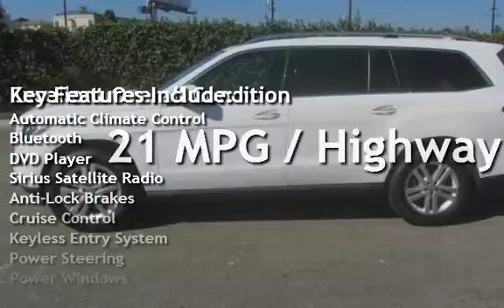2016 Mercedes-Benz GL450 4MATIC for sale in LOS ANGELES, CA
2016 MERCEDES-BENZ GL450 *** Polar White/Black *** 10K Miles *** Factory Warranty *** Local 1 Owner *** Clean Carfax *** Keyless-Go, Navigation, Back-Up Camera, Heated Seats, Power Trunk Closer *** 5 Star Rating on Yelp!! *** Accredited Business with the BBB *** We are an authorized dealer with **Wells Fargo**Chase**Ally Bank**Americredit**Gateway One** and many more banks *** Please visit our for more pictures and full details. We proudly offer FREE CARFAX reports on all of our vehicles. We offer aggressive and competitive financing for all types of credit. We have rates as low as 1.9% APR (on approved credit). In many cases, your job is your credit. WE SPECIALIZE IN BAD CREDIT, NO CREDIT, FIRST TIME BUYERS, PAST REPO'S, FORECLOSURES and BK's. Trade-ins are welcome. We also buy cars. 19 years in business and still going strong! **BUY WITH CONFIDENCE!! WE OFFER DEALER WARRANTY, EXTENDED WARRANTIES, and FREE CARFAX REPORTS**